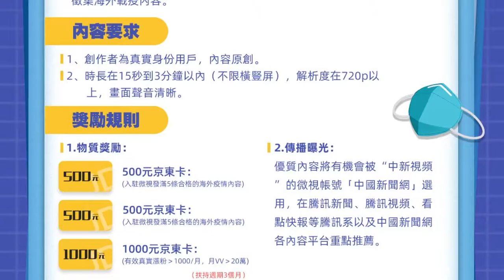“海外战疫日记”短视频征集！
新冠肺炎的出现，牵动了无数人的心，中国人民逆行而上，星夜驰援，与海外华侨华人、全球各族人民一起与疫情战。来微视，分享您的“海外战疫日记”，用镜头记录下人类历史上最大的防疫行动。